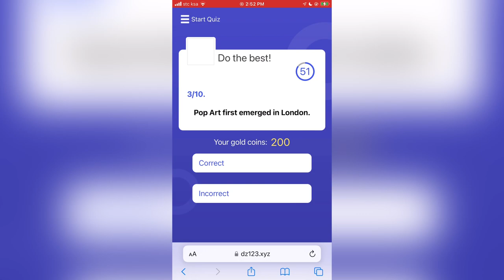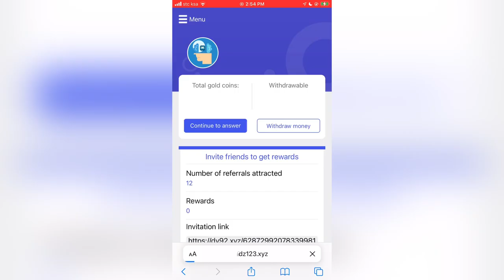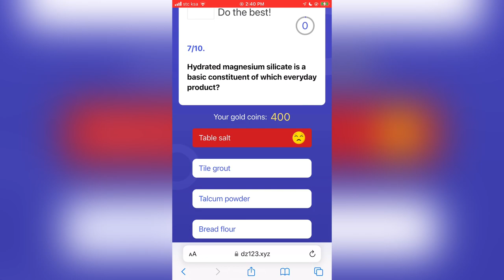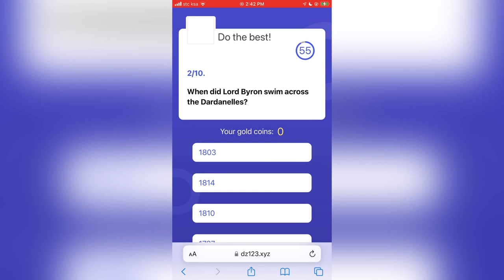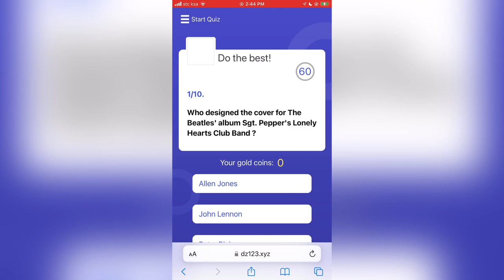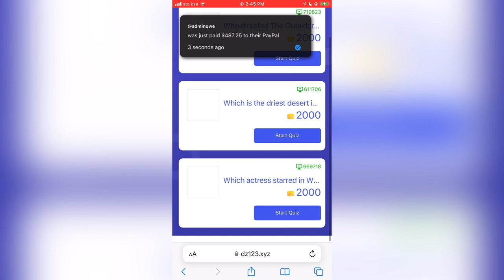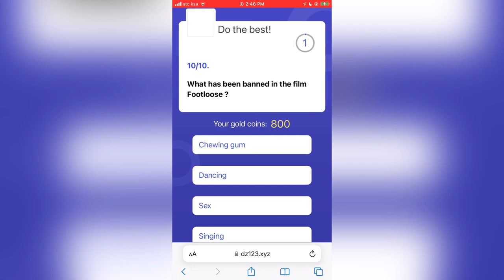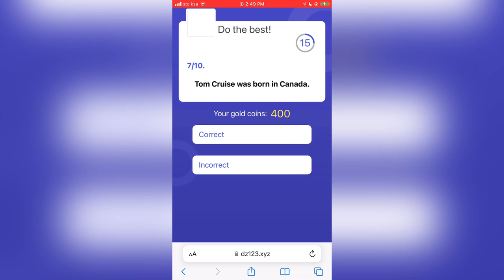Online Game to Win